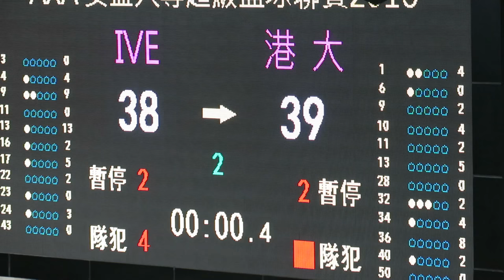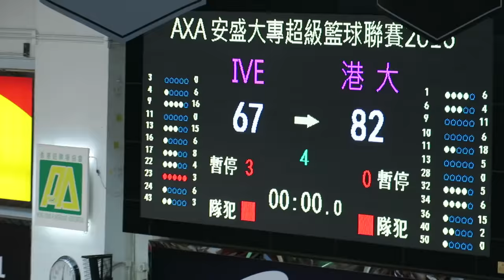IVE vs HKU(2016.9.11.AXA大專超級籃球聯賽季軍賽)精華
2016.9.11.修頓塲館 16:00 IVE(白) 67 : 82 HKU(藍)